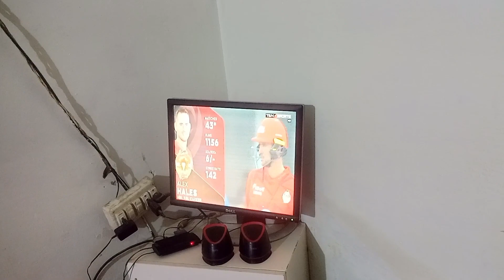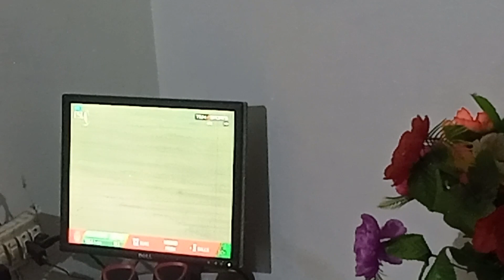Islamabad vs Multan || Kon Jeete Ga 🥵 ||Ahtesham Bhi Stadium Gaye || twelve vlog